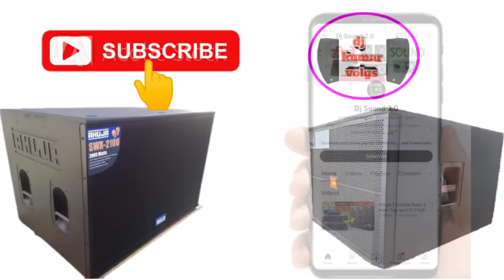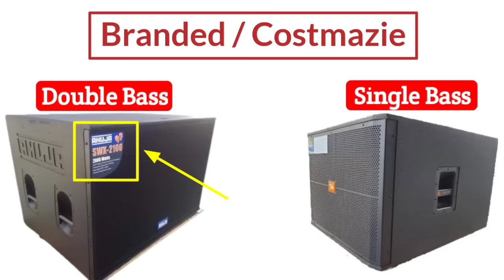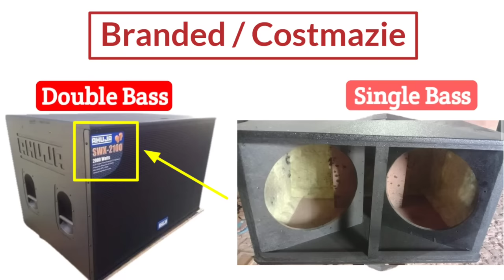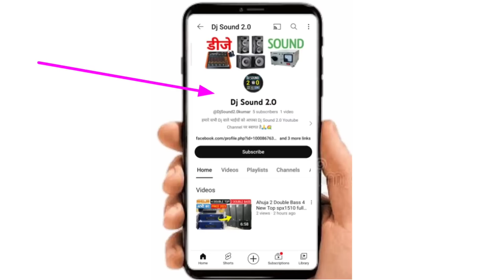हमे कौन सा Bass लेना चाहिए ? | Single Bass या Double Bass कोन सा अच्छा Sound मिलेगा🤔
हमे कौन सा Bass लेना है? | Single Bass या Double Bass  कोन सा अच्छा Sound मिलेगा🤔